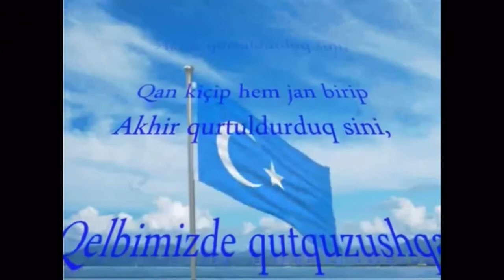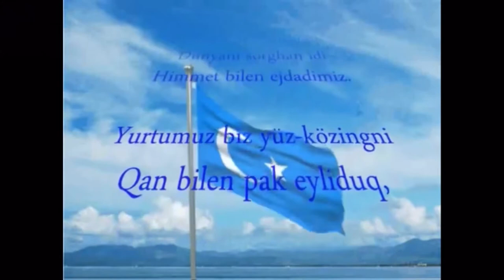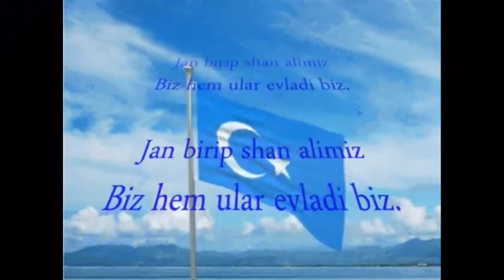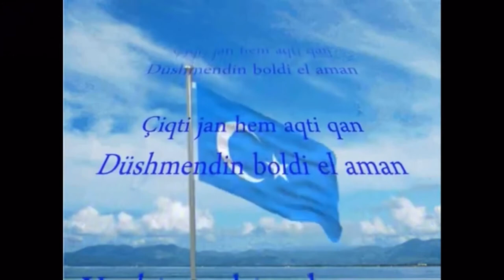Itä-Turkestanin kansallislaulu Finnish lyrics version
Sanoitus

Veremme virtasi kuin vesi matkalla pelastukseen,
 Kotimaamme puolestasi, anna meidän uhrata sielumme
 Pelastimme sinut vuodattamalla verta, kuolemalla,
 Meillä oli sydämessämme usko pelastukseen.
 Rakkaani, tukemme sinulle,
 Aiemmat esi-isämme olivat hallinneet maailmaa.
 Kotimaani, me puhdistimme sinut verellä,
 Emme enää saastuta, koska maineemme on turkkilainen.
 Atilla, Cengiz ja Timur vapisivat maailmaa,
 Olemme heidän lapsiaan, jotka antavat verta ja saavat kunniaa.
 Annoimme elämän, veremme virtasi, kosimme viholliselle
 Eläköön tulevaisuutemme, se ei koskaan kuole.